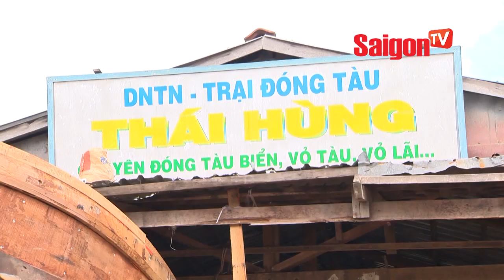Đổi mới để giữ nghề đóng thuyền trên dòng kênh ngã 7 - SAIGONTV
Đổi mới để giữ nghề đóng thuyền trên dòng kênh ngã 7

Chợ nổi Ngã Bảy hình thành vào khoảng năm 1915, nơi đây nổi tiếng với nghề đóng thuyền, ghe xuồng…Tuy nhiên, theo thời gian, các loại phương tiện giao thông ngày càng phát triển, nghề đóng ghe xuồng truyền thống ở dòng kênh Ngã 7 cũng dần bị mai một, đìu hiu.
Để giữ lấy nghề truyền thống, giữ lại nét đặc trưng của vùng sông nước, người dân làng nghề đã tự tìm tòi hướng đi riêng. Mời quý vị và bà con cùng chúng tôi về thăm lại làng nghề đóng thuyền vang danh của Chợ nổi Ngã 7 ngày xưa.